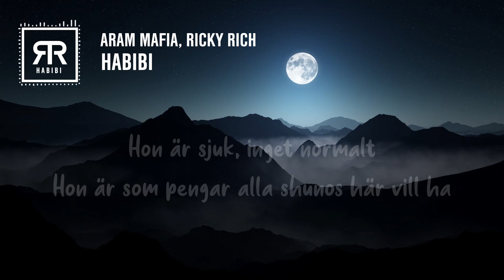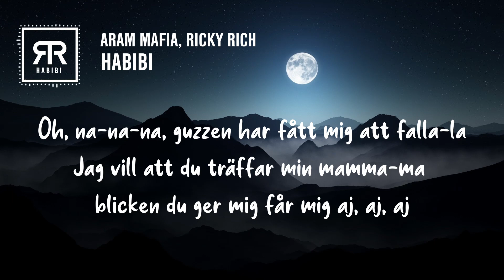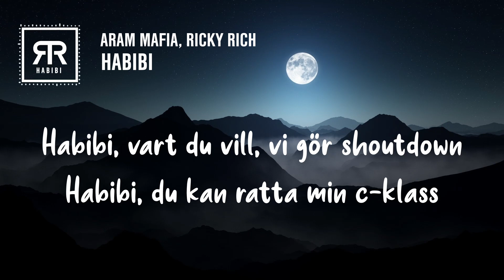Habibi - Richy Rich & Aram Mafia (Lyrics)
🎧Ricky Rich & ARAM Mafia - Habibi

Lyrics 🎵
Aha, aha, habibi, Rick-, Ri-, Ricky Rich Aram Mafia

Hon är farlig, helt olaglig
En riktig galning, habibi
Hon är tia som min nya
Mamacita, habibi

Mamacita, habibi

Hon är sjuk, inget normalt
Hon är som pengar alla shunos här vill ha
Hon är så jet, hon är benims bästa kram
För varje gång vi träffas så får jag det jag vill ha
Habibi, habibi go down low, whine slow for the remix
Habibi, habibi, hon skakar sin göt gör mig hungrig, you feel me
Oh, na-na-na, guzzen har fått mig att falla-la
Jag vill att du träffar min mamma-ma, blicken du ger mig får mig aj, aj, aj

Habibi du är så sexig
I sängen, du är hetsig
Baby, du är felfri
Habibi, du är jet ski

Mamacita, habibi

Du är min väst här i väst
Du är min jane under stress
Vill du kicka 3:30?
Får jag casha din dress?

Hur du slänger ditt hår
Habibi, på en annan nivå
Så galen när du rör på dina lår
Nu är det bara vi två
Hon kan dansa
Du och jag, vi kan haffla
Cashen vi kastar

Habibi, vart du vill, vi gör shoutdown
Habibi, du kan ratta min c-klass
Jag kan ge dig fyra ringar
Du förtjänar allt
Habibi, du är jet som aj, aj, aj

Mamacita, habibi

Mamacita, habibi

Habibi, habibi, habibi